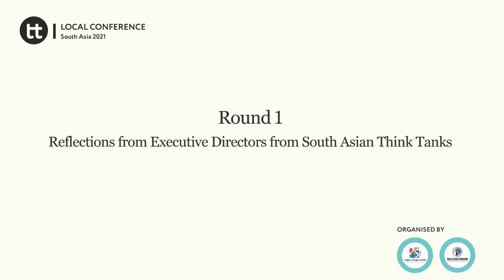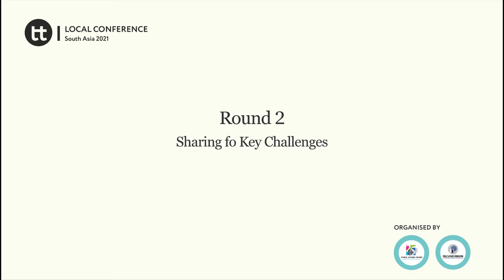Gurucharan Gollerkeri, Moderator- On Think Tanks South Asian Conference 2021